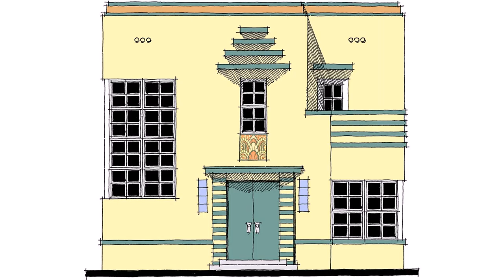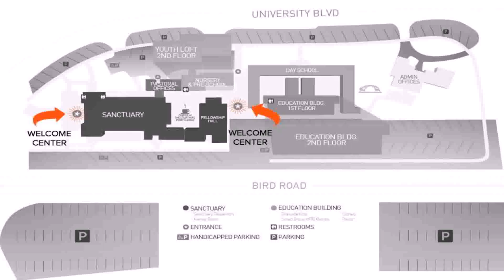Floor Plans 2nd Floor Master - DaddyGif.com (see description)